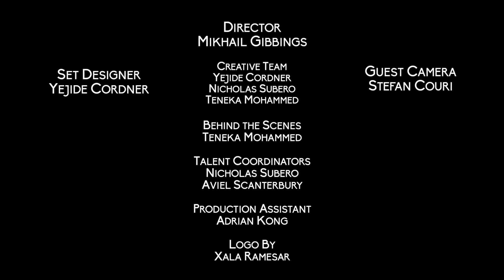Aisha Noel - Lifestyle | The LightBox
Live your best life, always shoot your shot.

The LightBox is a web show that features rising local artists. Our Art. By Us.

Featuring local artists every Tuesday!

Hardest Working Crew Ever:

Director: Mikhail Gibbings
Creative Team: Yejide Cordner, Nicholas Subero, Teneka Mohammed
Camera Team: Mikhail Gibbings, Stefan Couri
Set Designer: Yejide Cordner
Behind the Scenes: Teneka Mohammed
Talent Coordinators: Nicholas Subero, Aviel Scanterbury
Production Assistant: Adrian Kong
Logo: Xala Ramesar

Special Thanks to:
PixelPlay Media Limited
Clover Consultancy
Vincent O’Neil